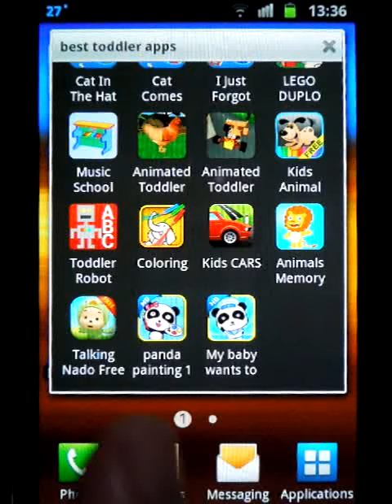Talking Nado Review by Best-Toddler-Apps.org